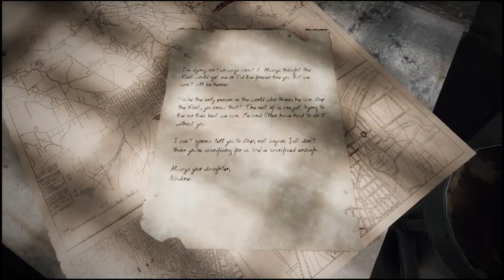Remnant From the Ashes - Playthrough - Part 2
So I changed the idea of this run simply because the platinum is not that hard to get for this game. If you do what me to show the it please tell me.

Plus this game is just fun and I want to get a playthrough up before the second game comes out.